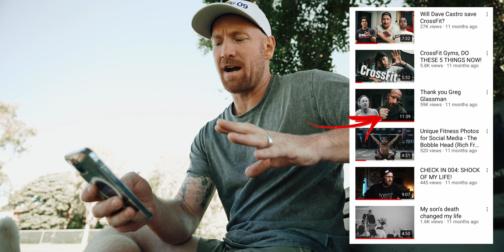Is @crossfit actually better now?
One year since Eric Roza bought CrossFit from Greg Glassman, what has changed?